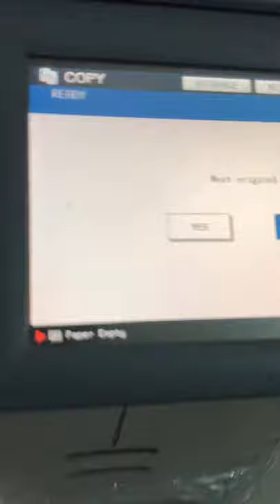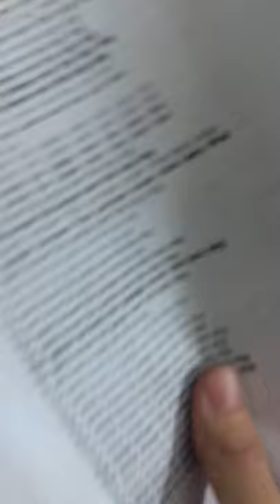Máy toshiba 355 thu hồi công ty còn đẹp | Giá 3tr5 tại Cần Thơ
★ Hi vọng video sẽ đem lại những điều hữu ích cho các anh chị ạ.